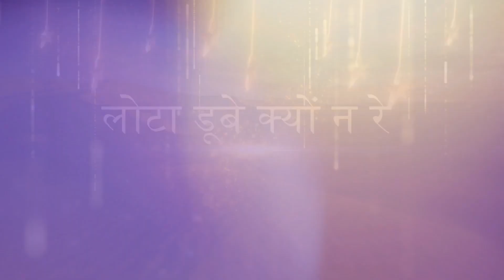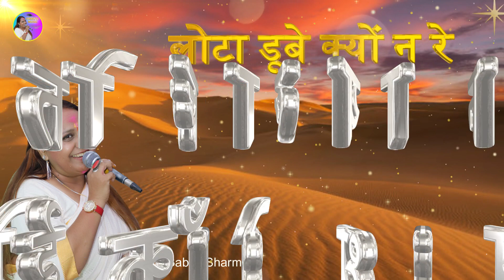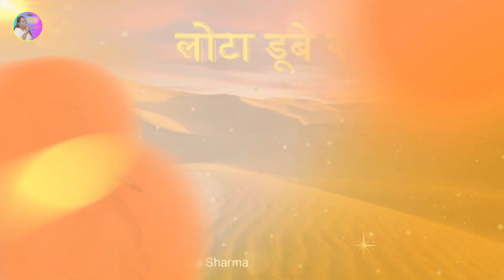Lota Dube Kyu Na Re II By Babita Sharma II Vibhuti Music Presents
Welcome To Official Youtube Channel Of "Vibhuti Music 07 " Official .
Presenting a Beautiful  Song of Babita Sharma ' Lota Dube Kya Na Re '   Special Video
Beautiful Memories
Song Name : Lota Dube Kya Na Re
Singer Name : Babita Sharma
Lyrics : Traditional
mix & master : Afsar
Studio : Studio Soundscore Noida Sector 50
Second Channel Name  :  @babitasharma09
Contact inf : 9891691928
More Social Media Handle
💓💓💓💓 Se thanks friends for your love and support 💓💓